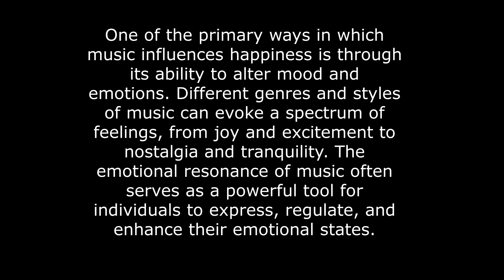Music has a profound impact on our emotions and overall well-being.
Music has a profound impact on our emotions and overall well-being. It possesses a unique ability to evoke feelings of joy, nostalgia, and excitement, often serving as a powerful tool for enhancing our happiness. Whether we're dancing to an upbeat rhythm, singing along to our favorite lyrics, or simply allowing melodies to wash over us, music has a way of lifting our spirits and brightening our mood.

One of the most remarkable aspects of music is its ability to trigger the release of neurotransmitters such as dopamine, which is often associated with pleasure and reward. When we listen to music that we enjoy, our brains respond by releasing dopamine, creating a sense of pleasure and satisfaction. This neurological response is similar to the one triggered by activities like eating delicious food or engaging in enjoyable social interactions.

Moreover, music has the remarkable ability to transport us to different emotional states and experiences. Whether it's a nostalgic song that brings back fond memories or an uplifting melody that fills us with optimism, music has the power to resonate with our emotions on a profound level. In times of stress or sadness, music can serve as a source of comfort and solace, providing an outlet for expressing our feelings and helping us cope with difficult emotions.

Additionally, music has been shown to have therapeutic effects on both our mental and physical well-being. In clinical settings, music therapy is used to help patients manage pain, reduce stress and anxiety, and improve overall mood. Listening to music can also have physiological benefits, such as lowering heart rate and blood pressure, promoting relaxation, and even boosting the immune system.

Furthermore, music has a unique ability to foster social connections and strengthen relationships. Whether it's attending a concert with friends, sharing playlists with loved ones, or bonding over a mutual appreciation for a particular artist, music often serves as a common thread that brings people together. The shared experience of enjoying music can create a sense of belonging and camaraderie, fostering deeper connections and enhancing our sense of community.

Moreover, music has the power to inspire creativity and ignite our imagination. Many artists and creatives turn to music as a source of inspiration, using its melodies and rhythms to fuel their creative process. Whether it's writing a song, painting a picture, or crafting a story, music can help unlock our creativity and unleash our full artistic potential.

In addition to its emotional and therapeutic benefits, music also plays a significant role in shaping our cultural identity and collective memory. Certain songs and genres become intertwined with specific moments in our lives, serving as soundtracks to our memories and experiences. From childhood favorites to iconic anthems, music has the power to evoke a sense of nostalgia and transport us back in time, allowing us to relive cherished moments and emotions.

Overall, the impact of music on our happiness and well-being is undeniable. Whether we're listening to our favorite songs on a long drive, dancing with friends at a concert, or simply enjoying a quiet moment of reflection, music enriches our lives in countless ways. Its ability to evoke emotions, foster connections, and inspire creativity makes it an invaluable source of joy and fulfillment for people around the world. So next time you're feeling down or in need of a pick-me-up, don't hesitate to press play and let the power of music work its magic.